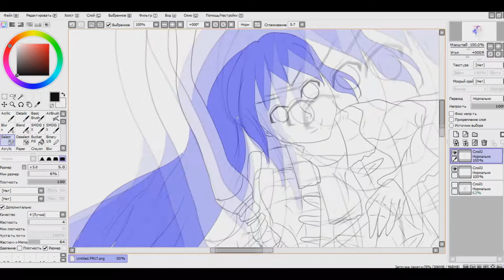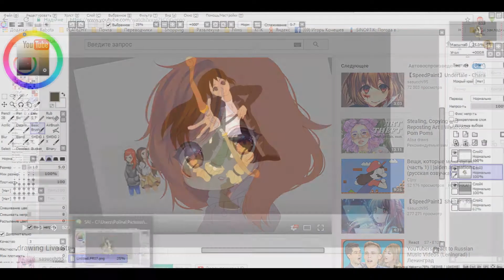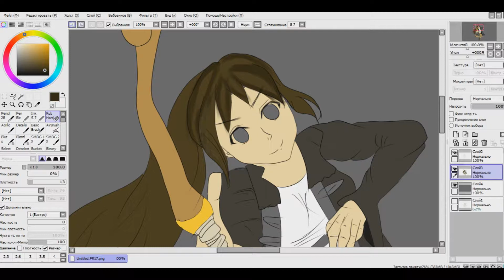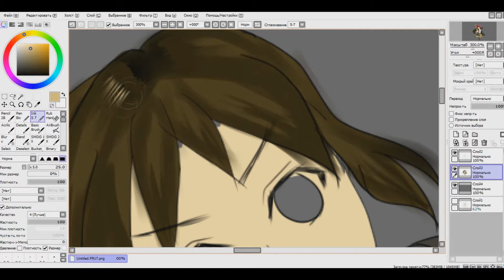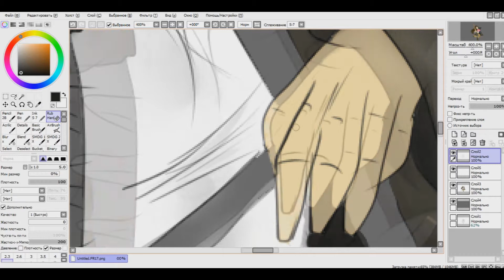Speedpaint "Brave archer" by PolinaK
I don't kwon how to call her , so please help ! Give her name!